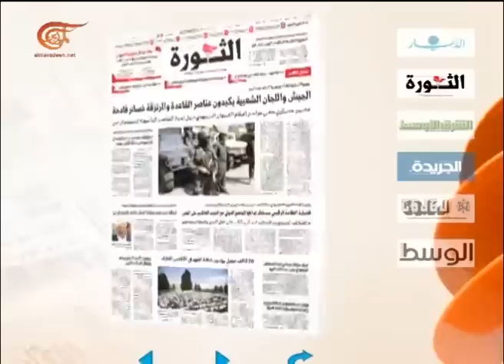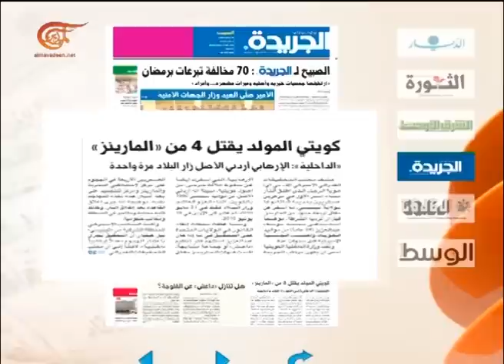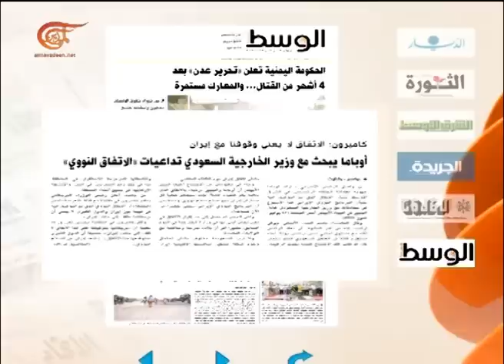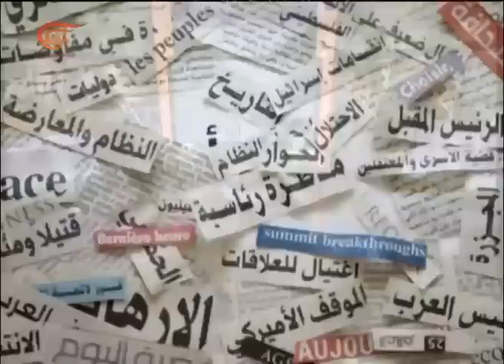آخر طبعة | روجيه اده- رئيس حزب السلام اللبناني | 2015-07-18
روجيه اده- رئيس حزب السلام اللبناني